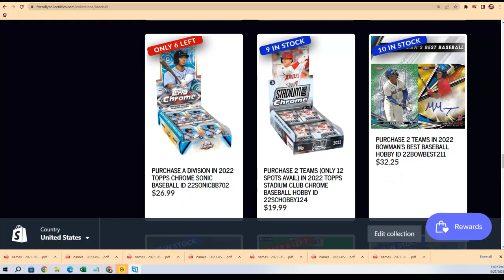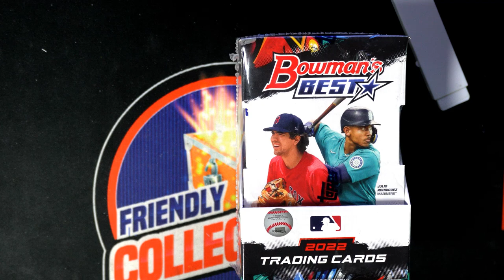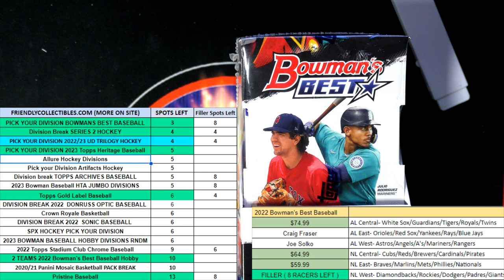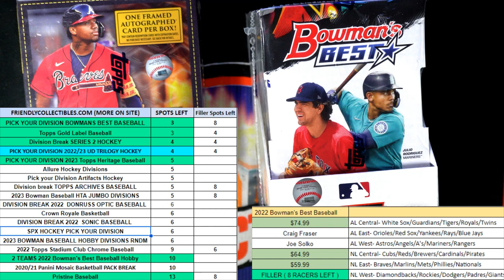2022 Topps Gold Label Baseball FILLER B ID 22GOLDLABEL131